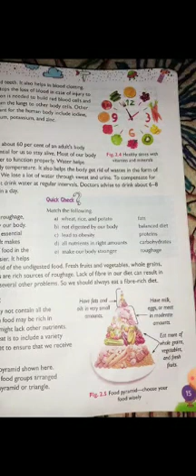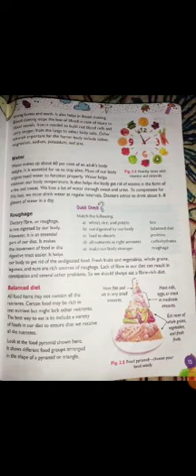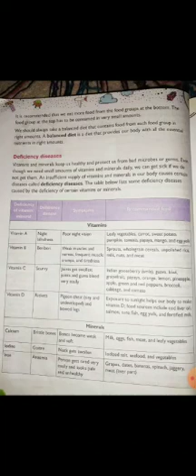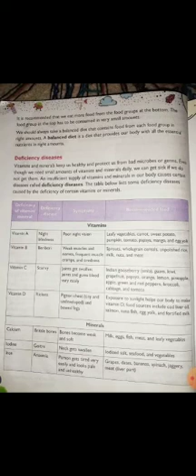Class 5th Science Lesson no 2 p no 15 part 2